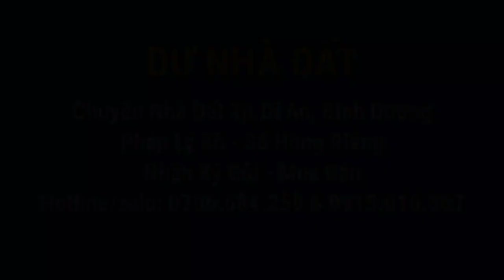Bán Lô Đất 57m2 hẻm Ô tô đường Trần Thị Xanh, Tân Đông Hiệp, Dĩ An l Dư Nhà Đất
Bán Lô Đất 57m2 hẻm Ô tô đường Trần Thị Xanh, Tân Đông Hiệp, Dĩ An

  Dư Nhà Đất - Cập nhật và chia sẻ thông tin tiến độ xây dựng về các Khu dân cư & Căn hộ tại Dĩ An, Bình Dương.

Hotline/zalo: 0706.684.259 & 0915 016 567
 Bản quyền thuộc về Dư Nhà Đất
© Copyright by Dư Nhà Đất Channel ☞ Do not Reup